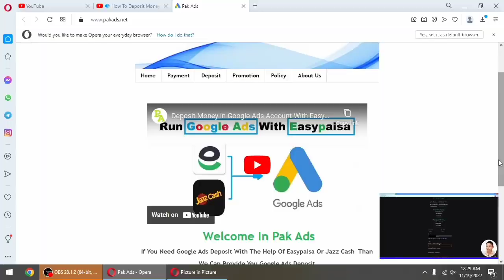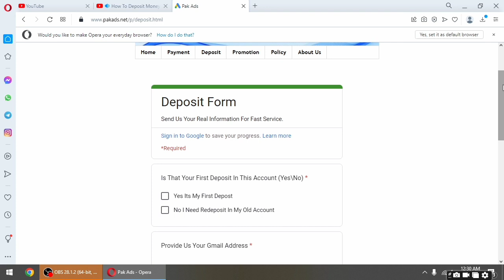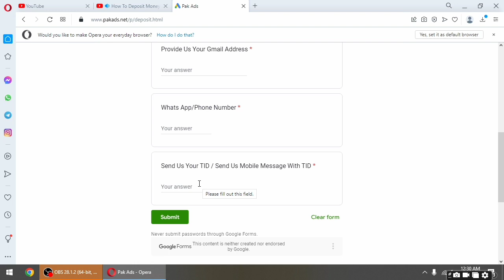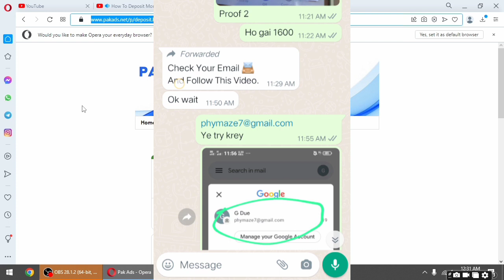Google ads payment jazzcash easypaisa se kaisey krey| jazz cash payments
in this video i want to show how to add googke ads payment by jazzcash and easypaisa beause these methods not allowed by google ads but you still can add payment by jazz cash and easy paisa
Enjoy! . I want to give you some skills to learn about the Google ads and  BE MY FRIEND:

MY CHANNEL: Hi! I'm Muhammad adil . On my channel, you will find my experience as your future skills . I love sharing in my channel skillful videos just as courses of fivverr YouTube Googleads FB ads.
with you guys as I experience them myself. Subscribe here to see more of my videos in your feed! (Your Channel ID is shown in your channel URL - for example Feel free to add me on Instagram/Facebook/Snapchat/Tiktok: phymaze education
jazz cash
earn money online
google adwords
Google ads payment methods
google ads tutorial
google adwords tips
tamor pardasi
Google ads payment jazzcash easypaisa se kaisey krey
tamor pardasi
shafique jaffery
israr ahmad cheena
azad chaiwala
kashif majeed
jazz cash account banane ka tarika
pi network
Shafique jaffery